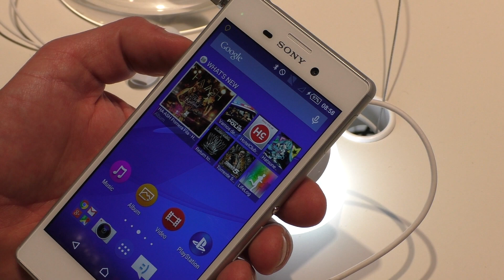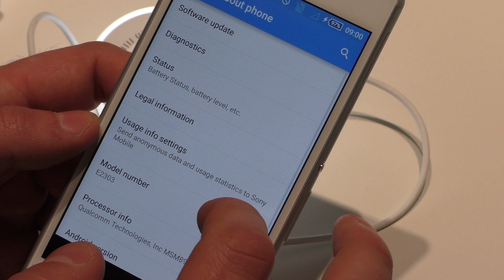Sony XPeria M4 Aqua - Video Anteprima di AndroidBlog.it